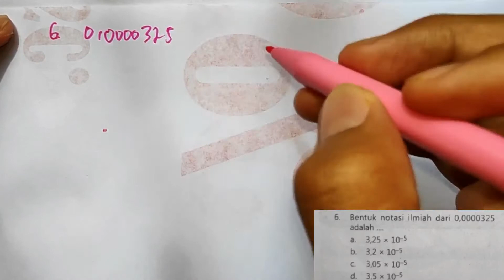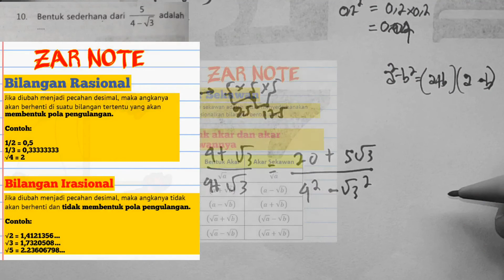Soal UTS Matematika Kelas 9 Semester 1 Kurikulum 2013 - Prediksi Soal UTS Matematika #2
Selamat datang kembali di channel matematika Zar Math. Pada kesempatan kali ini kita akan membahas Soal UTS Matematika Kelas 9 Semester 1 Kurikulum 2013 beserta kunci jawaban dan soal UTS matematika kelas 9 2021. Dalam soal ini juga terdapat soal cerita tentang suhu. Soal ini adalah soal essay matematika kelas 9.

Video ini termasuk pembahasan soal UTS matematika kelas 9 semester 1. Soal UTS kelas 9 matematika ini akan dibahas dengan mudah dalam beberapa bagian. Jadi jangan sampai ketinggalan. Soal ujian tengah semester matematika disebut juga soal penilaian tengah semester matematika. Soal ini juga termasuk soal esai matematika.

Soal uts matematika kelas 9 dan kunci jawabannya pdf adalah soal UTS matematika kelas 9 semester 1 2021 yang akan dibahas dengan singkat dan jelas. Soal special dalam video ini adalah cara mengerjakan soal bilangan pangkat kelas 9 SMP. cara mengerjakan bilangan berpangkat dan akar kelas 7.

Soal uts matematika kelas 9 semester 1 kurikulum 2013 revisi 2018 ini merupakan prediksi soal UTS matematika kelas 9 dan ujian tengah semester kelas 9. Soal ini juga disebut soal penilaian tengah semester kelas 9 SMP. Soal ini disebut juga soal UTS matematika dan soal PTS matematika.

Soal dalam video ini:

Soal PTS MATEMATIKA Kelas 9 SMP
PETUNJUK UMUM

1. Tulis namamu di sudut kanan atas
2. Bacalah setiap soal dengan teliti.
3. Kerjakan dulu soal yang kamu anggap mudah.
4. Periksa kembali pekerjaanmu sebelum diserahkan pada pengawas.

A. Berilah tanda silang (x) didepan huruf a,b atau c didepan jawaban yang benar !